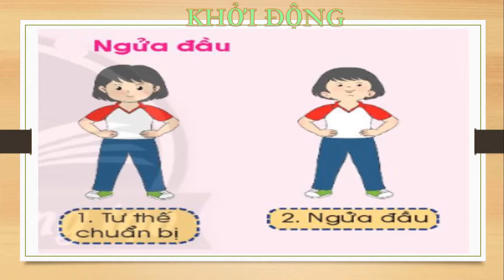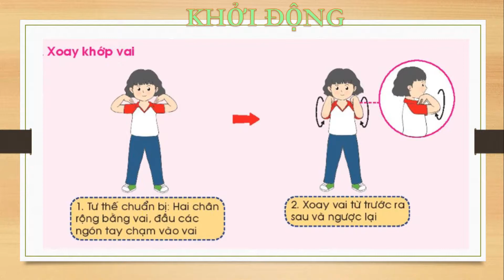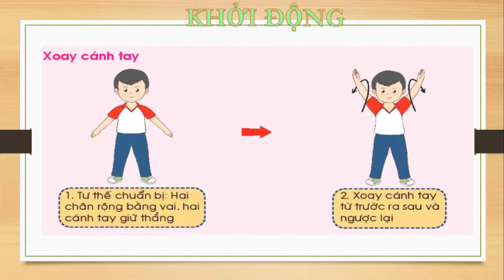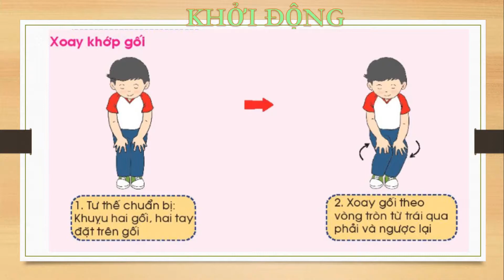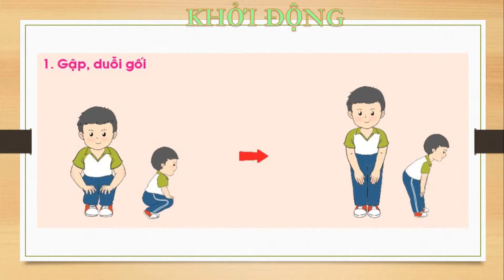GIÁO DỤC THỂ CHẤT LỚP 2 | BÀI - ĐỘNG TÁC BỤNG, ĐỘNG TÁC TOÀN THÂN